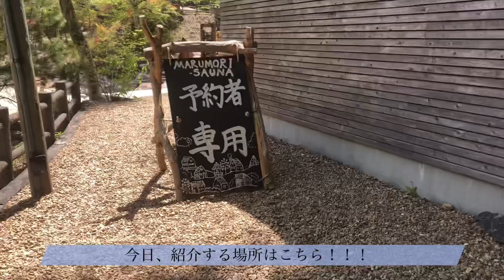【サウナ】丸森サウナで過ごす1日が最高すぎた！！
宮城県丸森町にある『MARUMORI SAUNA』を借りて友人達と整ってきました！

『MARUMORI-SAUNA』は、宮城県丸森町の豊かな自然の中に建っています。
完全貸切・自分だけのプライベートサウナ体験を楽しめます！
キャンプ場の中にあるのでキャンプも一緒に楽しめます！

とても良いところでリピーターになりそうです！